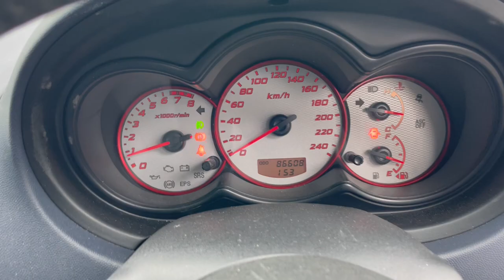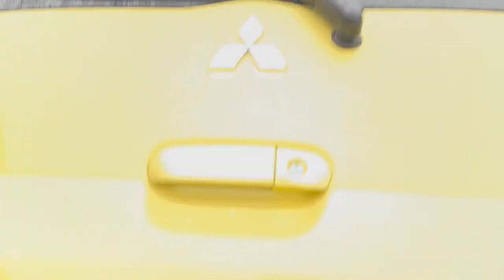Vancouver Velocity Cars #19002 Mitsubishi Colt RalliArt Version R (JDM 4G15 1.5L TURBO)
Body 5 Door, Hatchback
Mileage 86526km
Ext Colour yellow
Interior Blue-Black, 4 Seats (Cloth)
Transmission 5 speed MT, Front Wheel
Engine Type 4G15

Feature Highlights†
ABS  Air Conditioning  CD Player Central Locking  Factory Tinted Windows Fog Lights HID Xenon Headlights Keyless Entry Performance Exhaust  Power Mirrors Power Steering Power Windows Rear Wiper  Wide Fender Flares